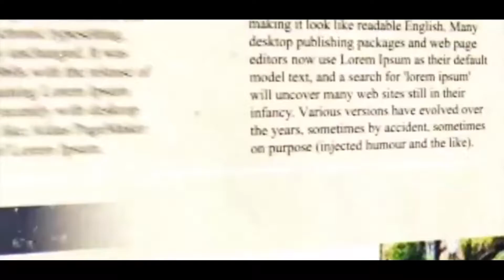দুস্থ মানুষের পাশে পুলিশ প্রশাসন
কলকাতা টুডে ব্যুরো:মঙ্গলবার চেতলা রোডে কলকাতা পুলিশের সহযোগিতায় চেতলা থানার উদ্যোগে এখানকার স্থানীয়দের মধ্যে  ৫০০ জনকে নিত্যপ্রয়োজনীয়  জিনিসপত্র দেওয়া হয়। করোণার প্রভাব সবথেকে বেশি পড়েছে দেশের আর্থিক ভাবে পিছিয়ে থাকা মানুষগুলোর উপর। সেই বিষয়টিকে মাথায় রেখেই এই উদ্যোগ নেওয়া হল বলে জানা যায়। তাদের হাতে মাস্ক স্যানিটাইজারও তুলে দিলেন   পরিবহন মন্ত্রী ফিরহাদ হাকিম এবং কলকাতা পুলিশের আধিকারিকরা ।

 অনুষ্ঠানে যোগ দিয়ে মন্ত্রী ফিরহাদ হাকিম বলেন মুখ্যমন্ত্রী মমতা বন্দ্যোপাধ্যায় বলেছেন করোণাকালে মানুষের পাশে থাকতে। এমনকি কলকাতা পুলিশকে বলা হয়েছে তাদের মতো করে চেষ্টা চালিয়ে সমাজে আর্থিকভাবে পিছিয়ে থাকা মানুষদের পাশে থাকতে
 সেই বিষয়টিকে মাথায় রেখে কলকাতা পুলিশের উদ্যোগে এই কর্মসূচি নেওয়া হয়েছে।

 মঙ্গলবার এ এই কর্মসূচির আয়োজন করা হয় এবং আগামী দিনে শহর জুড়ে এই ধরনের কর্মসূচির মাধ্যমে মমতা সরকার সব সময় সাধারণ মানুষের পাশে থাকবেন বলে জানান মন্ত্রী ফিরহাদ হাকিম।